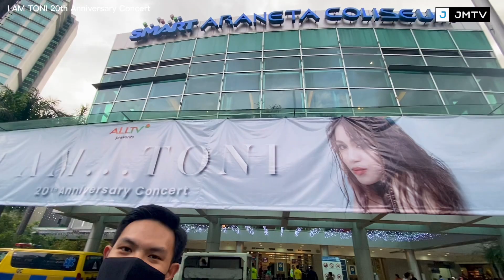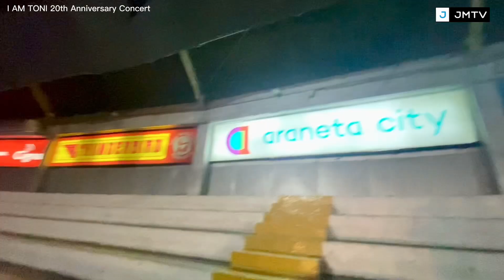My "I AM TONI 20th Anniversary Concert" Experience | Jayco Manangan